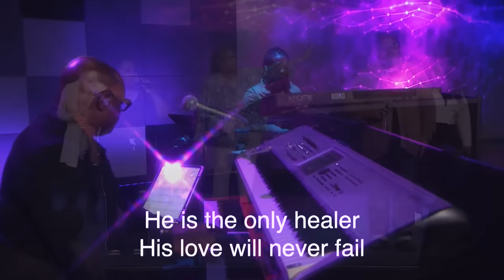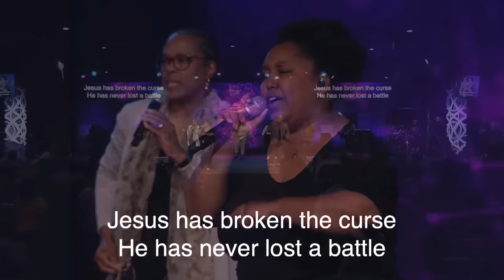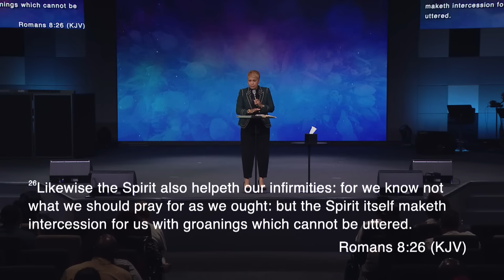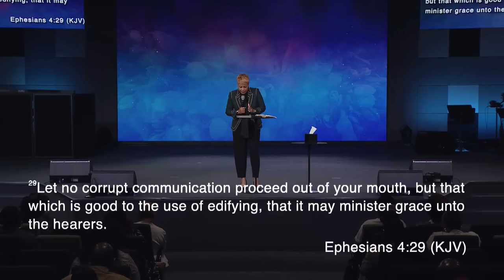Sunday Worship | 2023 Women's Conference | Day 4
Women of Virtue presents: Train My Hands to War 2023 Women's Conference

Conference Host: Apostle Michele Jackson

Guest Speakers:
Dr. Sharon Nesbitt & Pastor Kim Owens

At Hope Christian Church we are turning the hearts of youth and families to God and each other (Malachi 4:5-6)
Developing our God given potential in order to win in every area of our lives (1 Timothy 4:14, 1 John 2:27)
Advancing the Kingdom of God; first through our circles of influence then to the nations abroad (Matthew 28:19)

To support Hope Christian Church and help us continue to impact lives across the world

**Download our church mobile app for Iphone and Android search for HopeChristianChurchMd